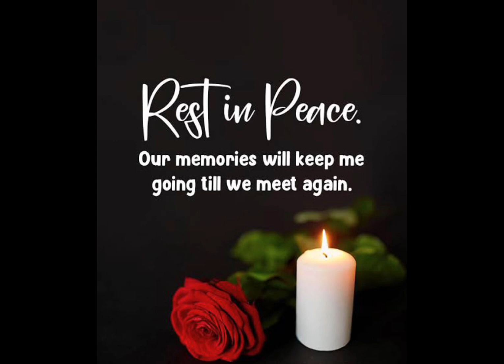Last journey of my mother